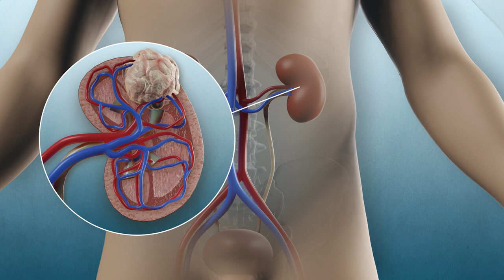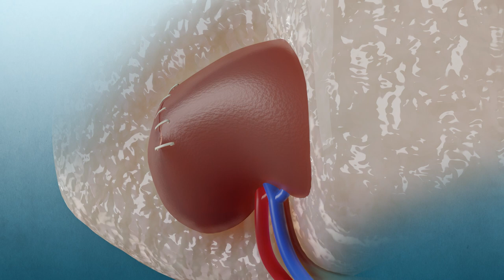Robotassisteret kikkertoperation med delvis fjernelse af nyren (RAPN Danish)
Du er blevet diagnosticeret med en forandring i nyren. Det kan være en kræftknude, en godartet knude eller en cyste. Din læge anbefaler, at du får foretaget en robotassisteret kikkert operation med delvis fjernelse af din nyre, også kendt som en partiel nefrektomi. This animation shows how the procedure is done.  Denne video viser, hvordan proceduren udføres.